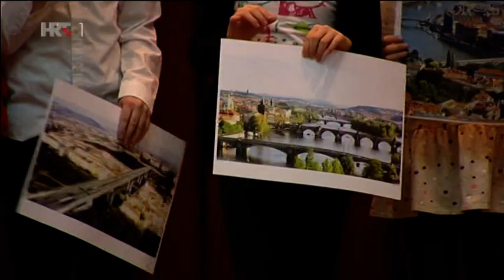PRIZMA : DAN MATERINSKOG JEZIKA